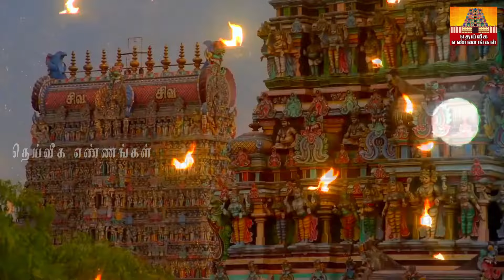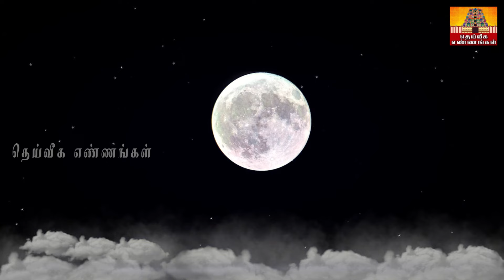இன்று வைகாசி குருவார குபேர பௌர்ணமி.. உங்கள் கடன் மொத்தமும் தீர சக்திவாய்ந்த நேரத்தை தவறவிடாதீர்கள்.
parigarapalangaldaily uses pooja room tips,daily uses pooja room tips in Tamil,New pooja room tips,pooja room tips,aanmeega tips#2023#kids